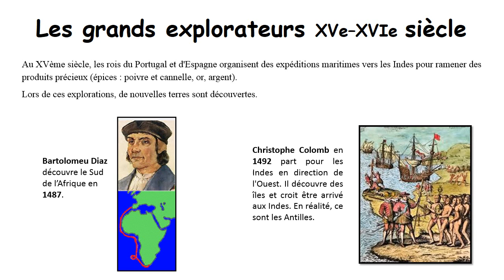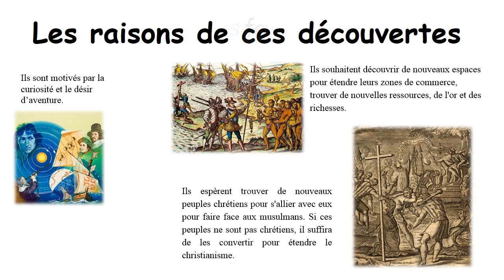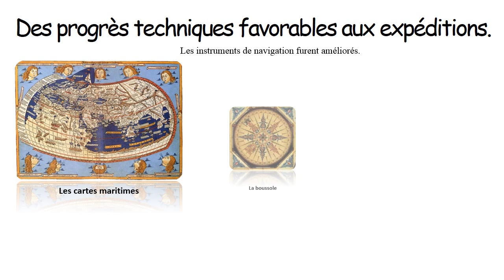Grandes inventions et explorations – Cm1 – Temps modernes – Diaporama – TBI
Les grands explorateurs XVe–XVIe siècle

Au XVème siècle, les rois du Portugal et d'Espagne organisent des expéditions maritimes vers les Indes pour ramener des produits précieux (épices : poivre et cannelle, or, argent).

Lors de ces explorations, de nouvelles terres sont découvertes.

Christophe Colomb en 1492 part pour les Indes en direction de l'Ouest. Il découvre des îles et croit être arrivé aux Indes. En réalité, ce sont les Antilles.

Vasco de Gama découvre la route des Indes en contournant l'Afrique. Il fut le premier européen à arriver en Inde en 1498.

Magellan réalise le premier tour du monde en 1519.

Jacques Cartier, payé par la France, cherche la voie des Indes par le nord-ouest et découvre le Canada en 1534.

Les raisons de ces découvertes

Ils souhaitent découvrir de nouveaux espaces pour étendre leurs zones de commerce, trouver de nouvelles ressources, de l'or et des richesses.

Ils espèrent trouver de nouveaux peuples chrétiens pour s'allier avec eux pour faire face aux musulmans. Si ces peuples ne sont pas chrétiens, il suffira de les convertir pour étendre le christianisme.

Des progrès techniques favorables aux expéditions.

La caravelle

La caravelle est un navire à voile utilisé par les Espagnols et les Portugais à partir du XVe siècle pour les voyages au long cours servant à l'exploration des « Nouveaux Mondes ».

Les plus célèbres sont celles qui ont servie aux expéditions de Christophe Colomb : La Pinta, la Nina, La Santa Maria.

Grâce à ces navires, il découvrit l’Amérique.